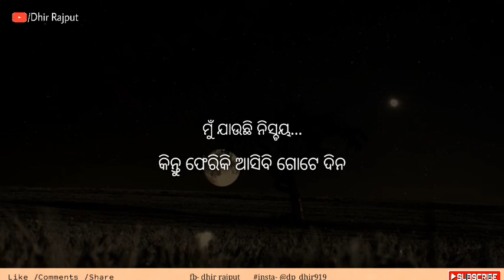ସେ ବଦଳି ଗଲା ସମୟ ସାଥିରେ | Odia Shayari Video | Sad Whatsapp Status 2021 | Odia Poetry By Dhir Rajput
Shayari Odia Status True Line Shayari Poetry Video Odia Quotes Dhoka Status Heart Broken Love Shayari With Music 2021

new_shayari_whatsapp_status_2021 .… . Credit Music